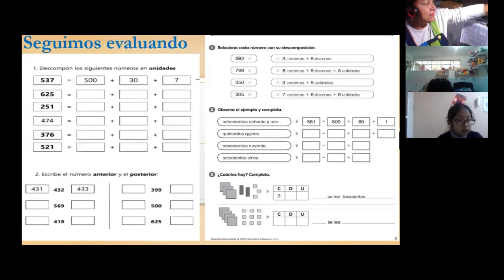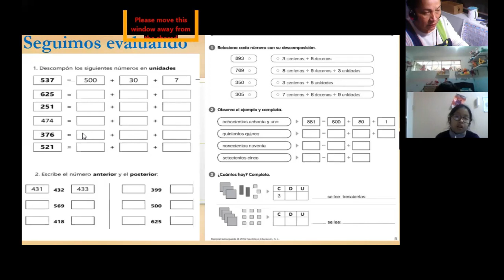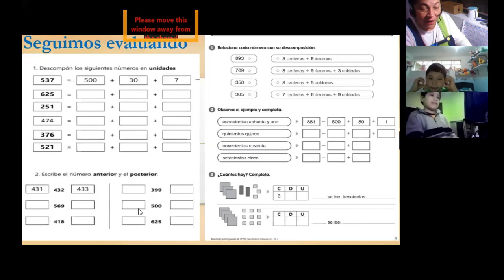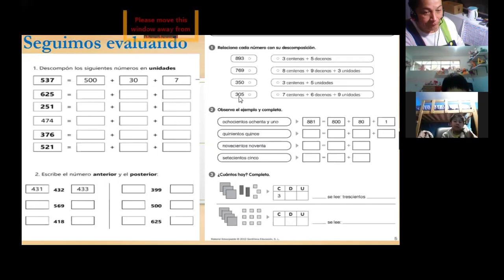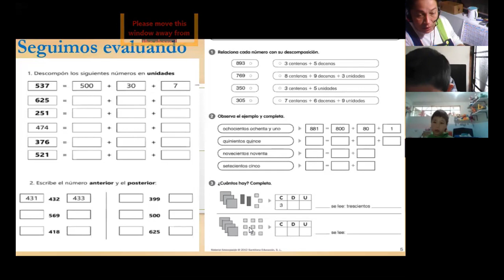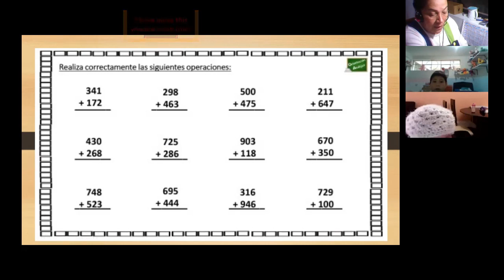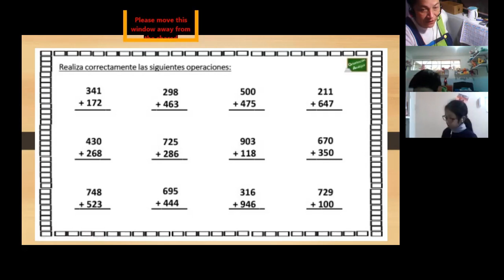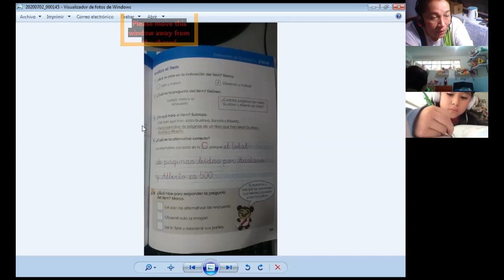SEGUIMOS EVALUANDO - RM - 2° PRIMARIA